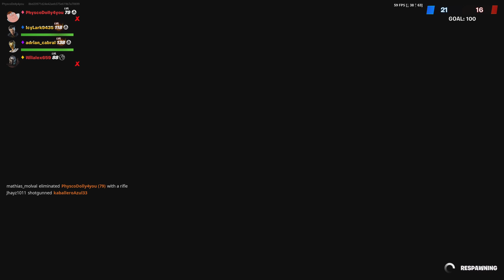Black sheep 4 Arms inner built strong chine hero cape knock out limited edition